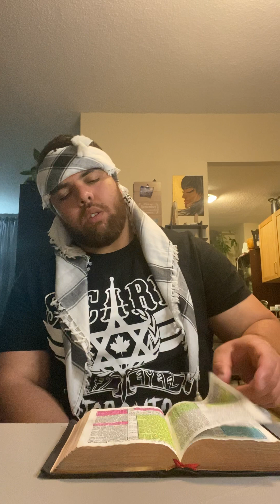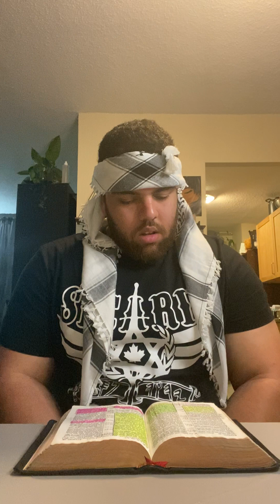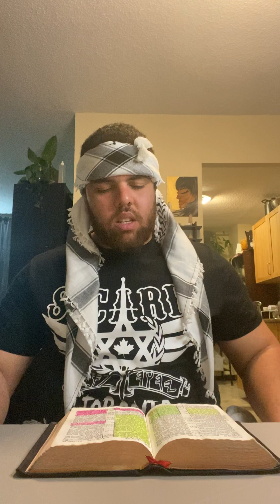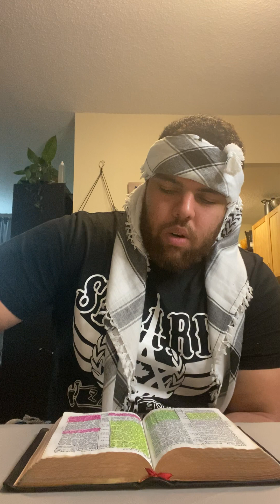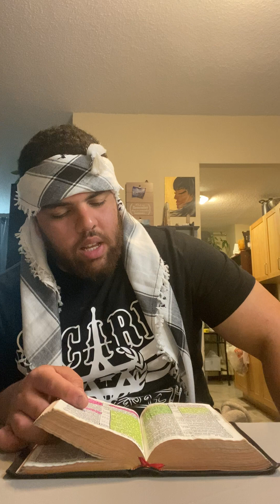EZEKIEL 37 BREAKDOWN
KAL HALAL YAHAWAH BASHAM YAHAWASHI
QAM YASHARAHLA